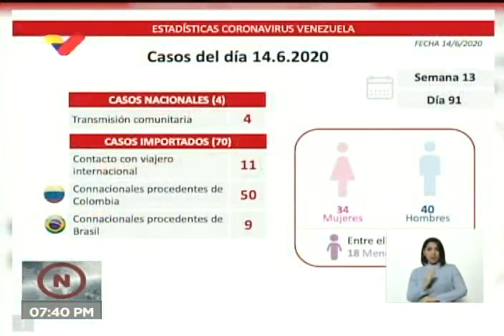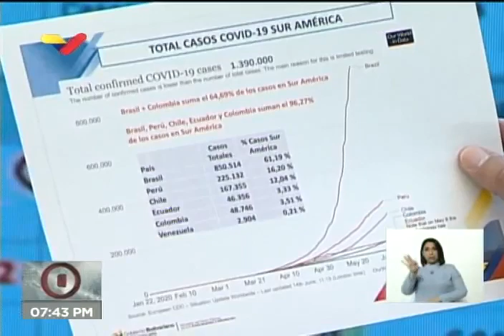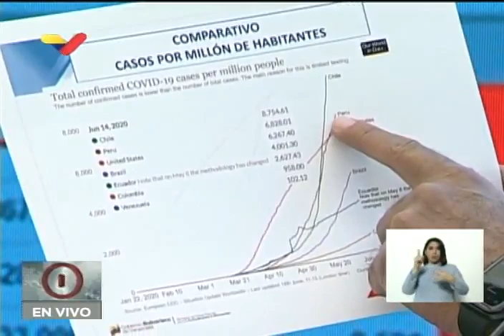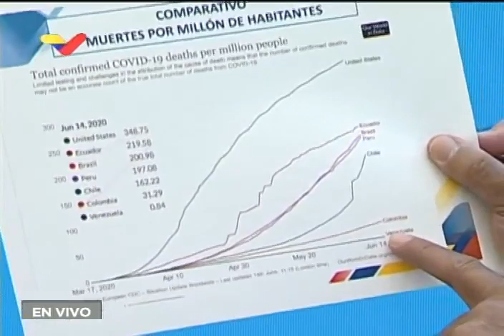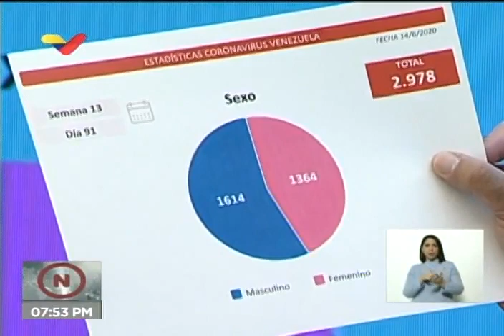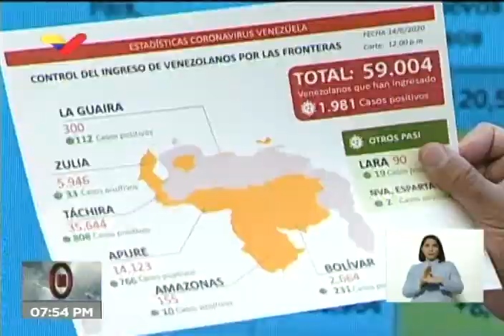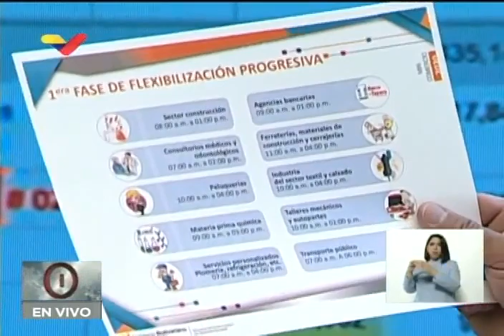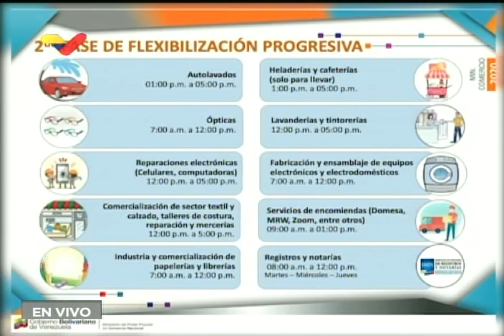Reporte Coronavirus Venezuela, 14/06/2020: Jorge Rodríguez anuncia 74 nuevos casos y un fallecido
El vicepresidente de comunicación de Venezuela, Jorge Rodríguez, informa este 14 de junio de 2020 de 4 nuevos casos de Covid-19 por transmisión comunitaria en las últimas 24 horas y 70 casos importados, de los cuales 50 son personas que ingresaron al país provenientes de Colombia y 9 de Brasil. También informa de una persona fallecida: una señora de 73 años del estado Falcón.